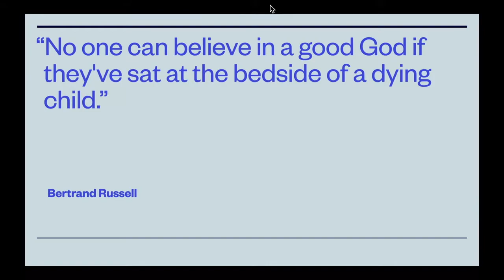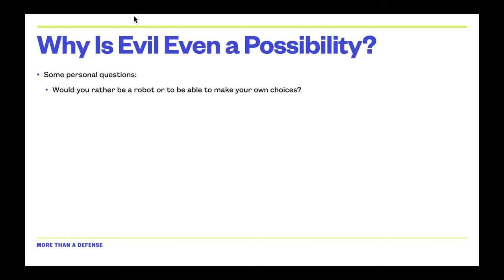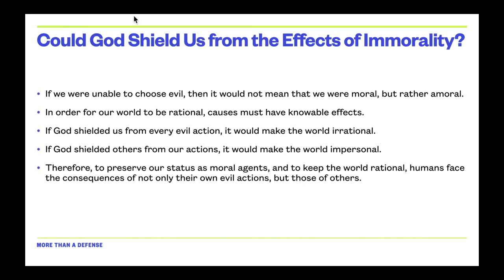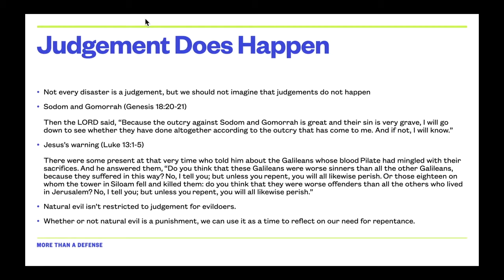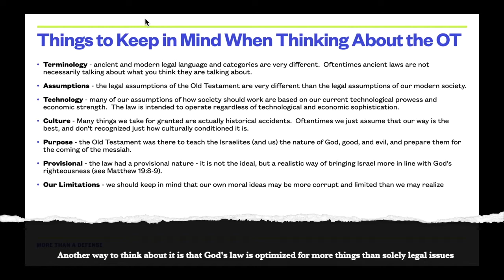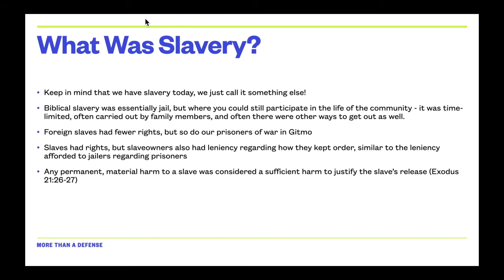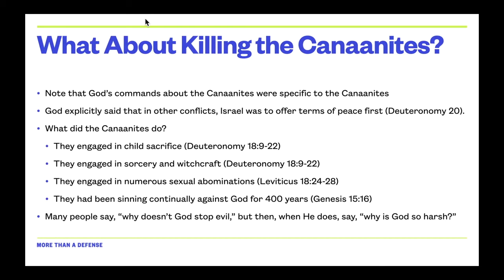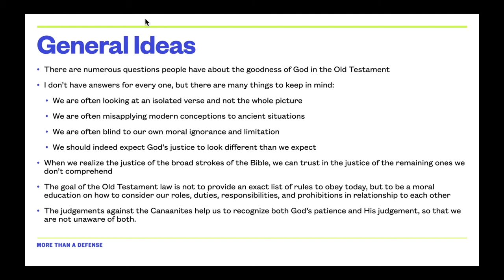The Problem(s) of Evil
This video covers the "problem of evil" - how can there be suffering in a world with a good God?  It covers some general considerations of the problem of evil, then covers moral evil as well as evil in nature. Finally, we look at some of the things from the Old Testament that tend to confuse people about the goodness of God, specifically covering slavery and the destruction of the Canaanites.